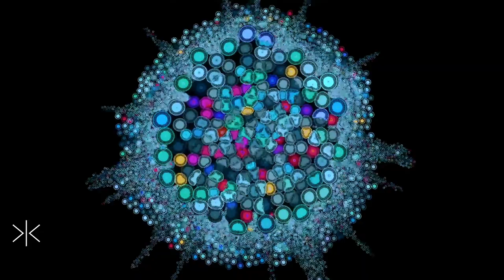Can You Hear Us Out There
The world is an incredibly busy place. Find yourself in the middle of Manhattan or any major city, and you can easily get lost in a sea of people, all living through their own path, all thinking their own thoughts. It’s easy to get lost, and feel like you can lose your voice.

Taking a step back and replacing a busy city with the swirling cosmos, it’s even easier to be downed out as a civilization, calling out in a desperate attempt to find another intelligent life form in the vast expanse that we see as the starry sky. Though the probability of finding another being isn’t high, it can’t help our primal instinct to call out and say hello.